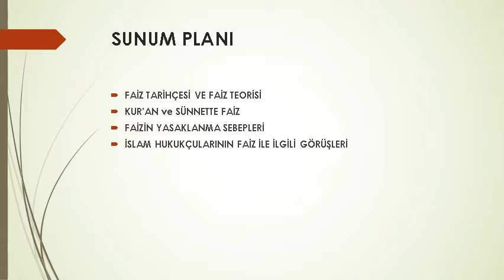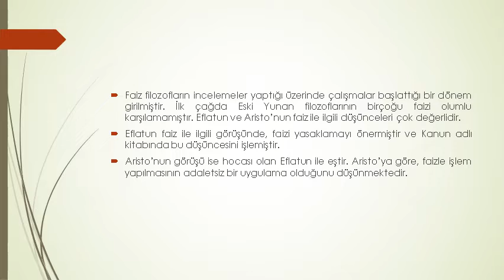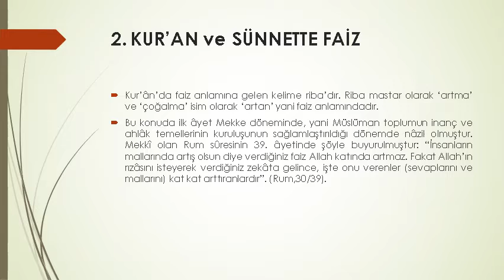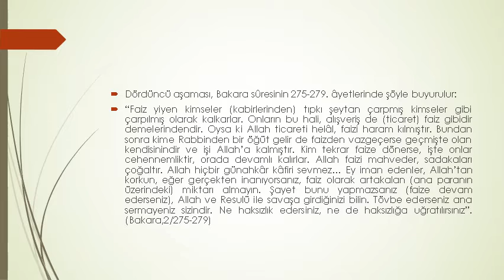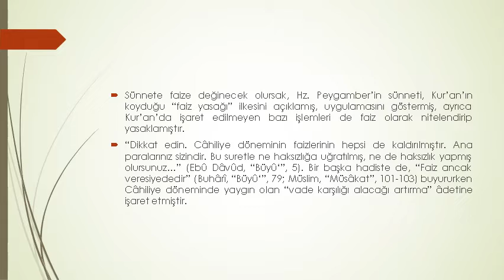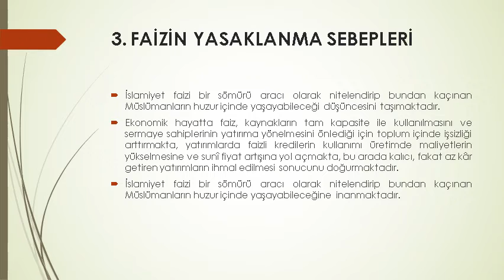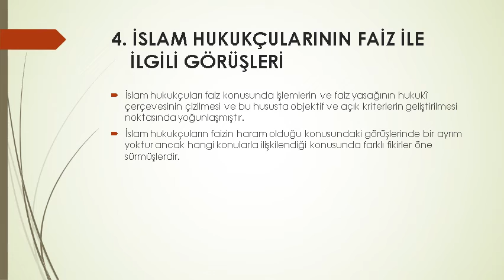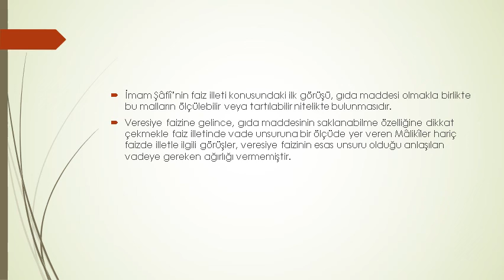DİLAN GÜRÇEK | Faizin İslam'daki Yeri